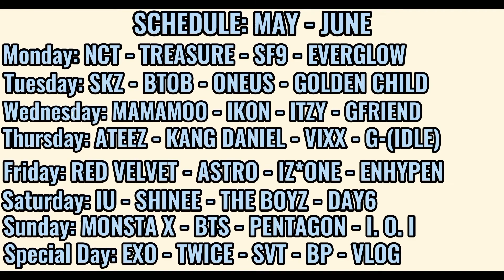EXO-L reacts to VIXX "ShangriLa" MV || Episode 2|| My VIXX Journey